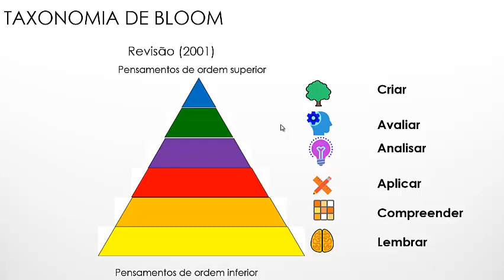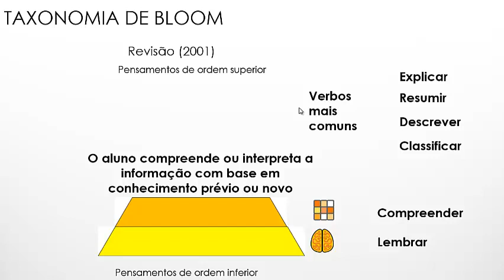Módulo 2 – Episódio 3 – Apresentação da Taxonomia de Bloom – Categoria Compreender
Neste vídeo é apresentado o nível ou a categoria compreender da Taxonomia de Bloom. Um nível considerado extremamente importante para o uso da sala de aula invertida. Também são apresentados os verbos relacionados a esse nível e sua categorização